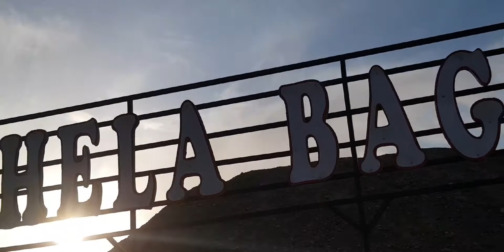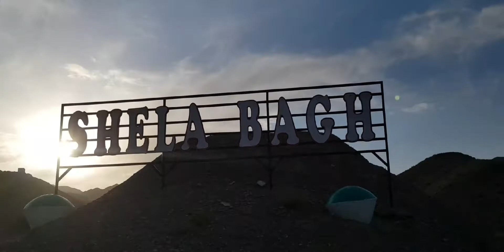Killa ABDULLAH Vlog Going to Mashar Haji Malak Bari Kakar (SK.LODHI)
QUETTA TO KILLA ABDULLAH SHEELA BAGH
MUST WATCH LAST PART
(SHAHZAD MUNIR AHMED LODHI)